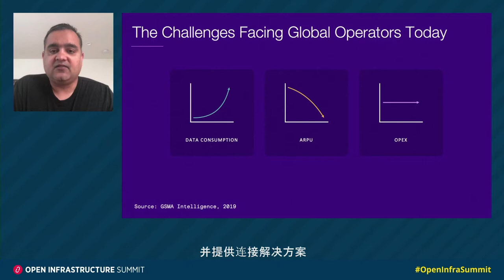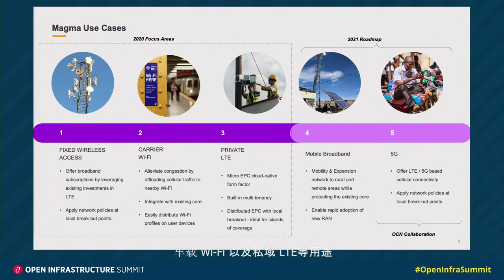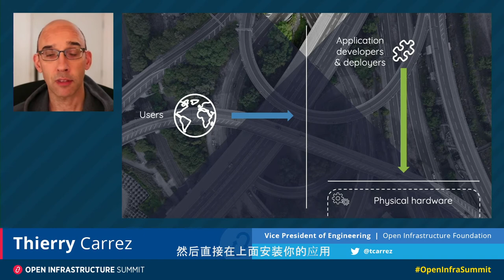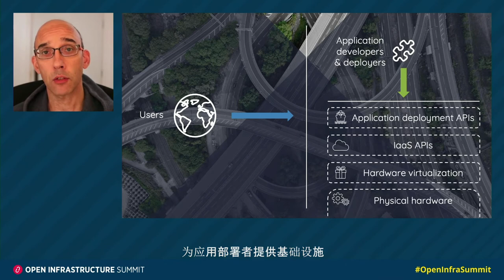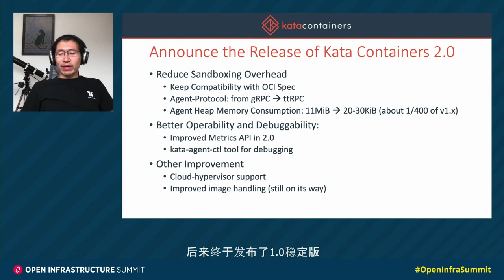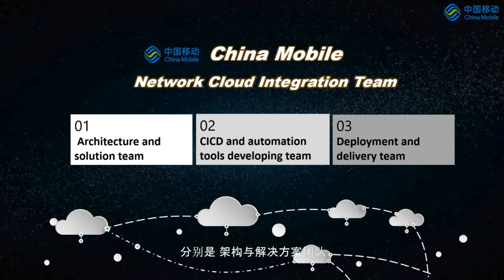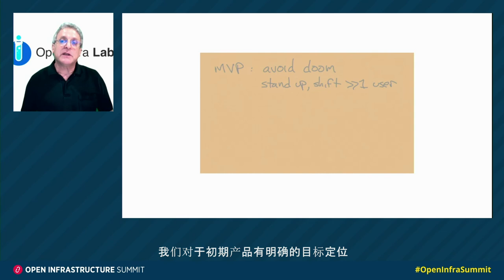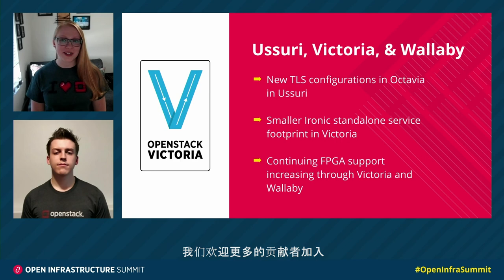OpenInfra TV China